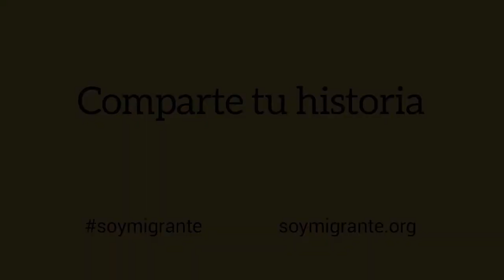Jessica - soy migrante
Jessica explica a OIM cómo se integró culturalmente con la cultura ecuatoriana.